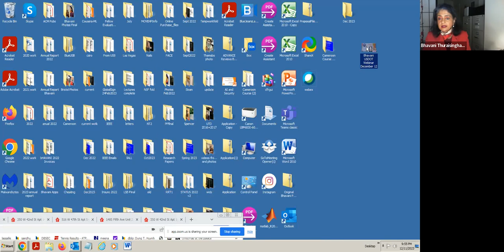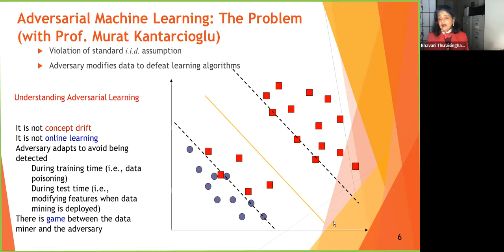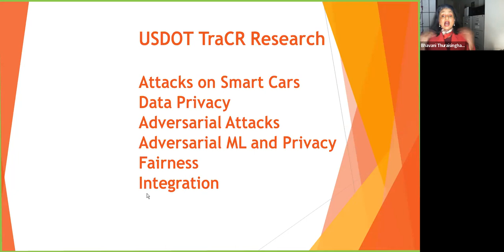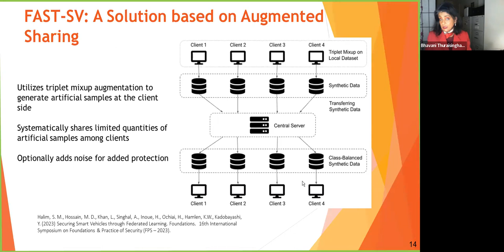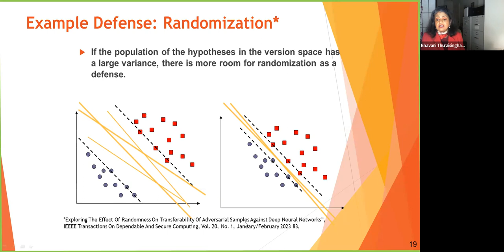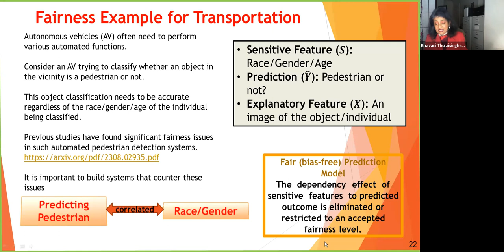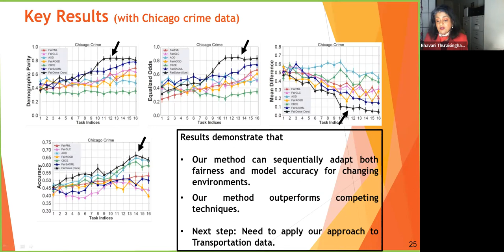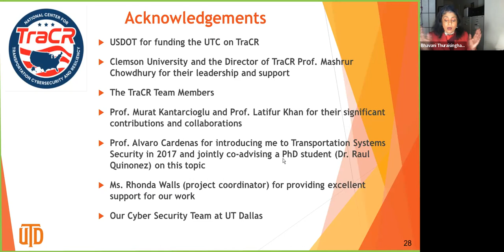Transportation Systems Security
This is a placeholder presentation for the Webinar to be given on December 12, 2023 on Transportation Systems Security